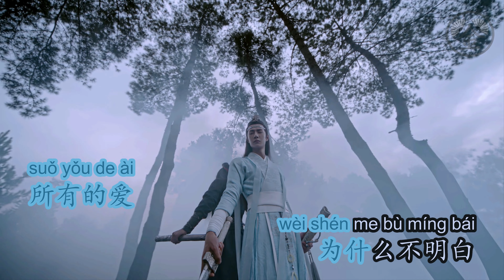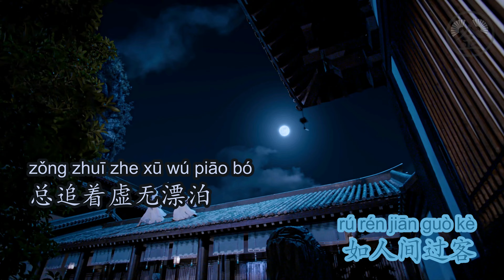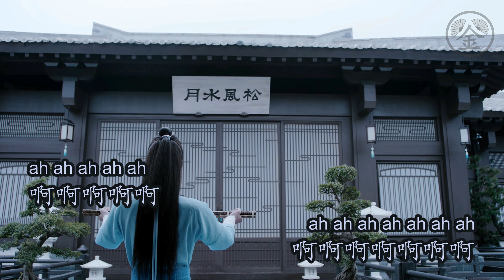[JINKaraoke] 精卫 - 一颗狼星 Tinh Vệ - Nhất Khỏa Lang Tinh | The Untamed 陈情令 Trần Tình Lệnh KARAOKE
This Karaoke version is edited by Jin Karaoke. Please respect our work!
Bản Karaoke này được chỉnh sửa bởi Jin Karaoke. Vui lòng không đăng lại ở kênh hoặc nền tảng khác. Xin tôn trọng công sức của chúng tôi!
Song: Essence 精卫 by 一颗狼星 Yi Ke Lang Xing
Theme: " The Untamed " [陈情令] Chinese Drama
All uploaded videos in this channel are not for monetization. Some videos may have ads running on top, however, we are never the one that initiates them. Our channel doesn't run any ads.
Sincerely,
JINKaraoke